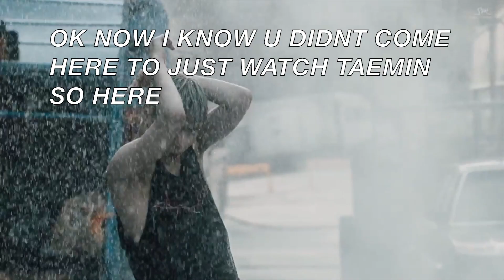OOO HE'S GOT "MOVE"S | TAEMIN "MOVE" REACTION {Kiiseki}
WOWOWOWOWOWOWWW IT'S BEEN MONTHS SINCE MY LAST REACTION VIDEO! That was SHINee's "Get the Treasure" but sadly it was taken down lol so here's something new! And wow I actually figured out how to put the tiny video on the bottom!!! I'm a real kpop reactor now!

lol anyway life update as well: I'm a college kid!! It's been a long time coming (but we here now) and I'm at my first choice dream school and I'm doing well. I have two anime op/ed covers that are ready to be uploaded when I get the time but here is this for now. please be expecting those two!

I was really excited when I heard about Taemin's comeback bc I knew he'd been working really hard on his "Flame of Love" stuff and then the off-sick concert and just everything he's been doing has been incredible and I'm so proud of Taemin aaaahh!!
I hope you enjoy my weird reaction video (I say weird bc it literally cut off the majority of the actual video lol)

"MOVE" BELONGS TO SM ENTERTAINMENT

how do youtubers not get copyrighted for this stuff